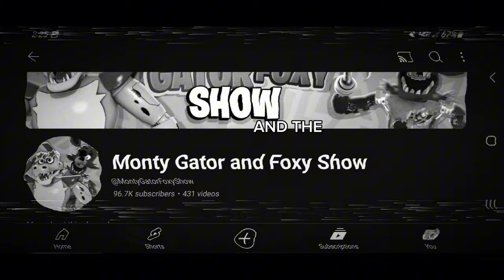The Security Breach Show Theory Introduction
I like to show today my new series I've been working on called The Security Breach Show Theory... a series that dives into the lore of the underrated VRChat series known as the Sun and Moon Show, Lunar and Earth Show and Eclipse and Puppet Show... Stayed Tuned for more videos but until then keep rewatching this one...